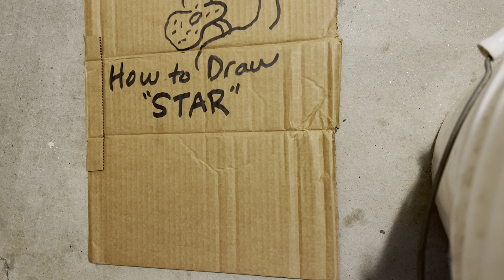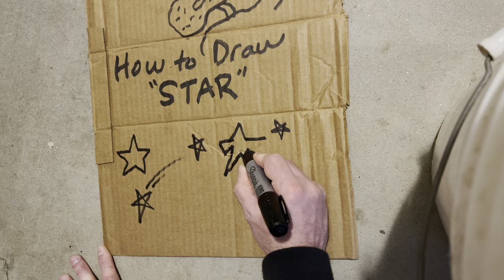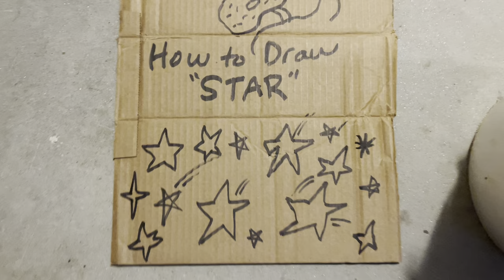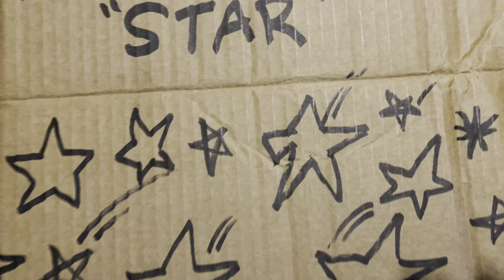How to draw a star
Welcome to Stinky's Art Class. We have the best students in the world. Todays lesson is how to draw a star.

Here is Stinky's Art Class drawing tutorial on how to draw a star.